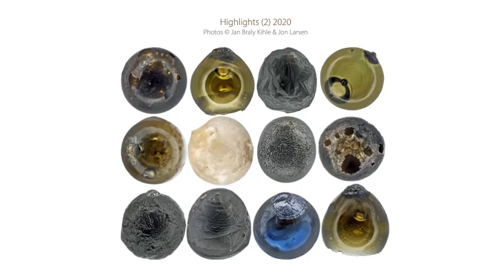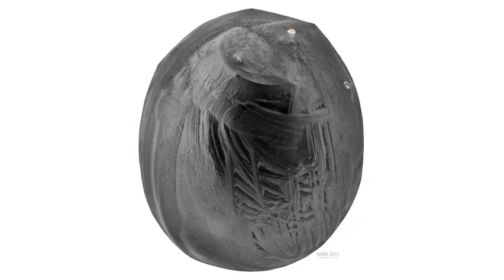New micrometeorites 2020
Micrometeorite highlights from Jon Larsen urban stardust coillection 2020. All photos by Jan Braly Kihle & Jon Larsen. The average size of each micrometeorite is 0.3 millimetres. - daily updates!